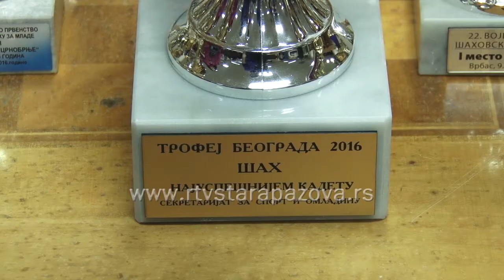Novopazovčanin trijumfovao u Beogradu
Među mnogobrojnim takmičarima iz Srbije i drugih država, šah turnir Trofej Beograda 2016 iznedrio je najuspešnijeg kadeta iz Nove Pazove, koji je sa ovog turnira poneo pehar i medalju.